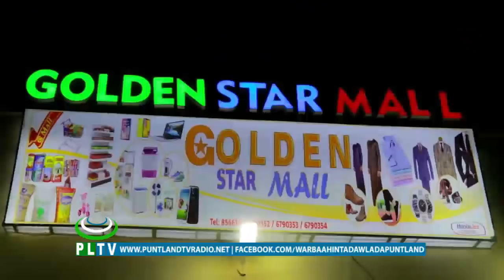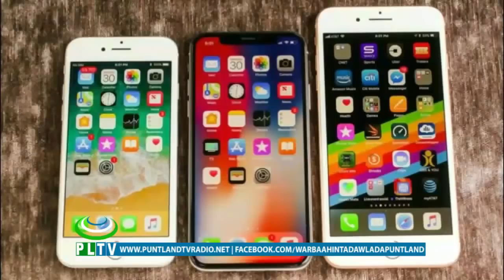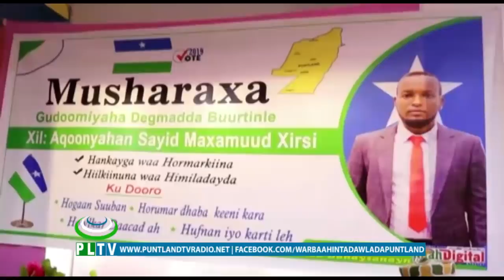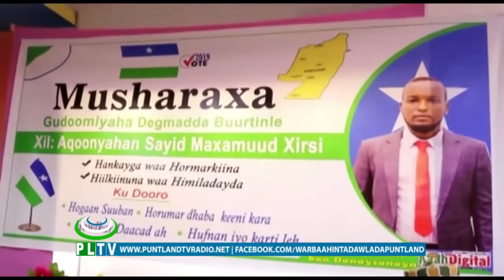WARKA PUNTLAND TV 14 10 2019